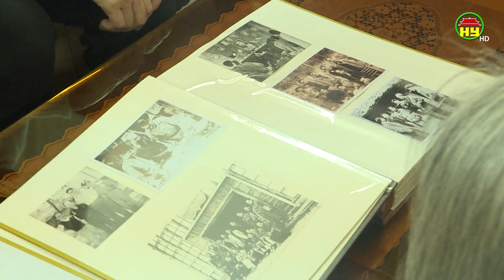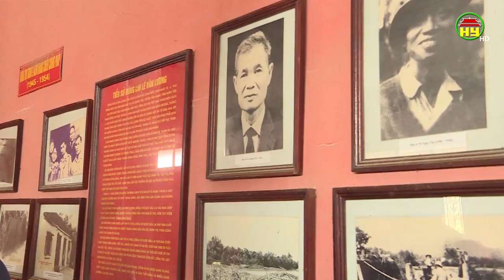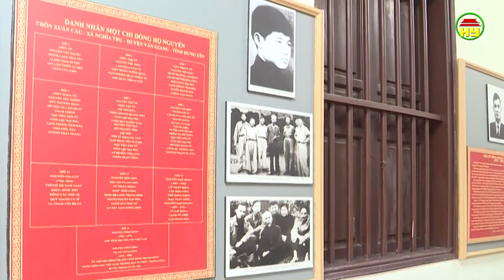Đồng chí Lê Văn Lương với gia đình và quê hương Hưng Yên